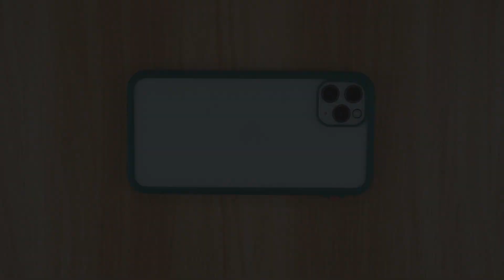LK Screen Protector installation video for Camera Lens